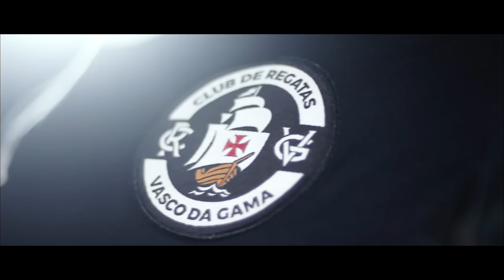SEMIFINAL COPA DO BRASIL VASCO VS ATLÉTICO-MG, BENÍTEZ SEMI DEUS - PES 2021 - MASTER LEAGUE #34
PES 2021 Master League no Brasil com o time do Vasco treinado por Vanderlei Luxemburgo, Juninho Pernambucano e Jorge Salgado.

🖥️ Meu PC

✔️ 16GB RAM
✔️ SSD 1T
✔️ Windows 10
✔️ Sony Vegas Pro 18
✔️ Monitor LG Ultrawide 34uc79g

🏆 Master League no Efootball PES 2021